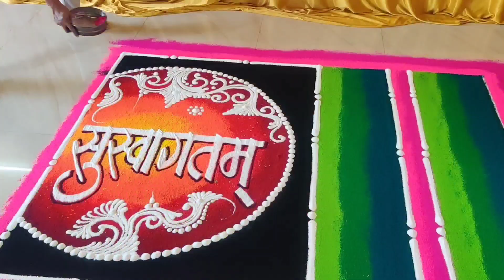Easy and unique rangoli design rangoli rangolidesign rangolikolam wedding rangoli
For RANGOLI CALLYGRAPHY TOOLS & RANGOLI ORDERS. MANGESH_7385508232